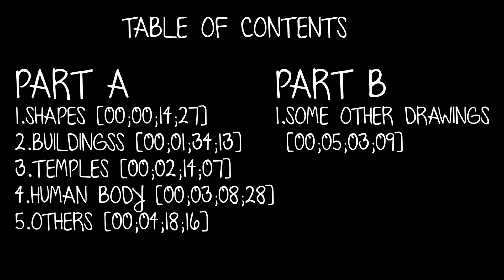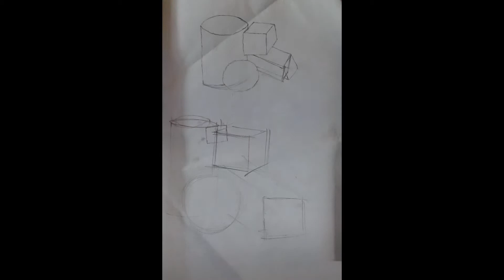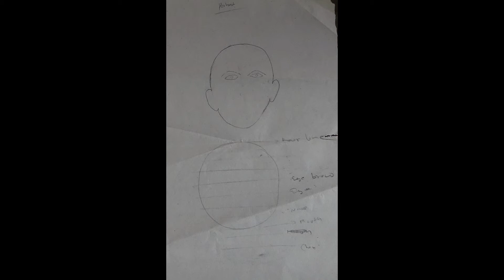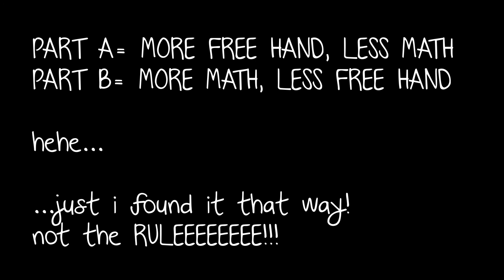MY DRAWING PRACTICE!!!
JUST COLLECTED SOME OF MY DRAWING PRACTICE PAPERS FOR FURTHER STUDY AND REVISION SOMEDAY!!! :)

THIS ART WAS DONE BY ME IN BETWEEN EARLY 2015 TO MID 2016.

YOU ALL ARE ALWAYS WELCOME TO HAVE A SPEAK!!!